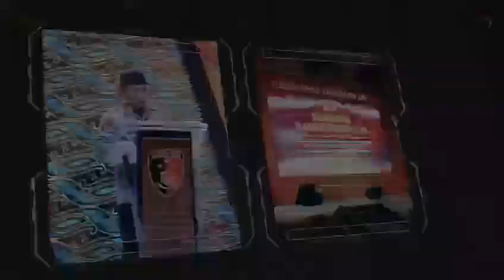Kapolri Beri Arahan Tegas di Rakernis Bareskrim Polri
Kapolri Jenderal Polisi Drs. Listyo Sigit Prabowo, M.Si., menghadiri Rakernis Bareskrim Polri di Bandung, Jawa Barat, Rabu (15/3). Kapolri memberikan sejumlah pengarahan tegas kepada seluruh jajaran Bareskrim Polri, diantaranya mengawal seluruh program kebijakan pemerintah, mengamankan agenda nasional dan internasional, hingga proses penegakan hukum. Selain itu, Kapolri juga menekankan perbaikan terhadap kultur pelayanan, mulai dari penerimaan laporan masyarakat, proses penyidikan hingga penyelesaian perkara.